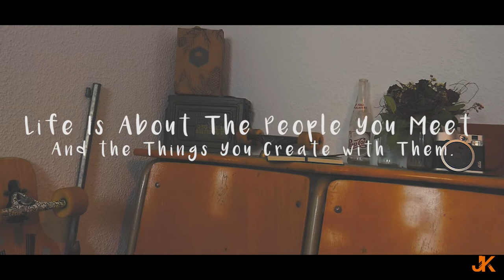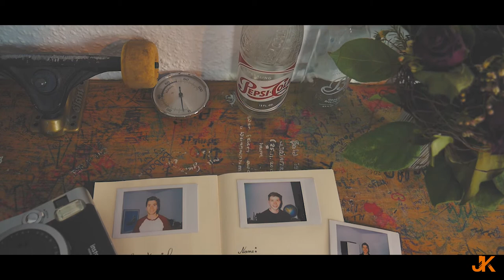My Polaroid Book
This is my Polaroid book in which I will collect pictures of all the people I will meet during my trip. Every picture will tell a different story about my adventure.